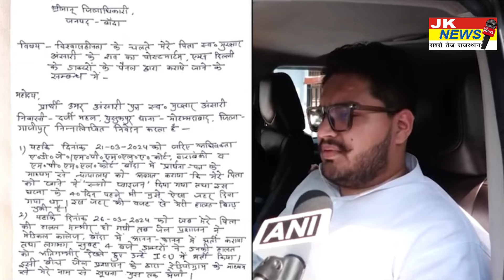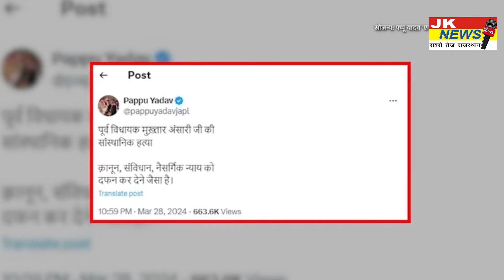Mukhtar Ansari Death: समर्थकों की भारी भीड़ और सुरक्षा के बीच अंसारी को किया गया सुपुर्द-ए-खाक